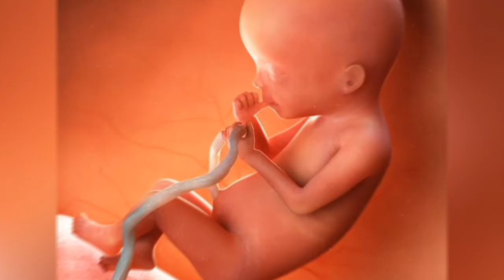ಆರೋಗ್ಯಕರ ಅಂದವಾದ ಮಗು ಪಡೆಯಲು ಗರ್ಭಿಣಿಯರಿಗೆ ಟಪ್.baby skin glowing and healthy skin during pregnancy.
video is for educational purposes only. copyright disclaimer under section 107 of the copyright act 1976, allowance is made for "fair use " for purpose such as criticism, comment, news reporting teaching, scholarship, and research, fair use is a use permitted by copyright statute that might otherwise be infring. non-profit, educational or personal use tips the balance in favor of fair use.